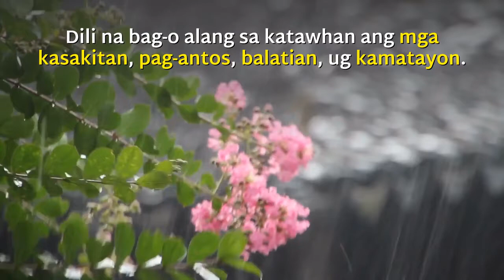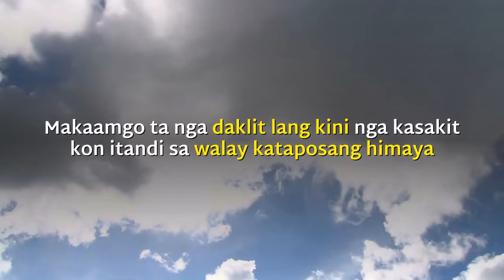101 Vanity of Vanities (Cebuano)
Vanity of Vanities

Sometimes it takes traumatic events to cause us to consider life’s difficult questions [for example, what is the meaning of life?], and some begin to sink under a feeling that “all is vanity and a chasing after the wind.” (Eccl. 1:14)

While the Bible exposes this condition, it also provides the most excellent and wonderful solution – “Christ in you, the hope of glory.” (Col. 1:27) When we accept and receive Jesus Christ into our heart, He saves us from hopelessness and He Himself comes to live inside of us as our hope.  With Christ in us, even if our outward environment is difficult, we realize it is just a momentary affliction when compared to eternal glory.

May the eyes of your heart be enlightened that you may know what is the hope of His calling, and may you answer His call by receiving Jesus into your heart.